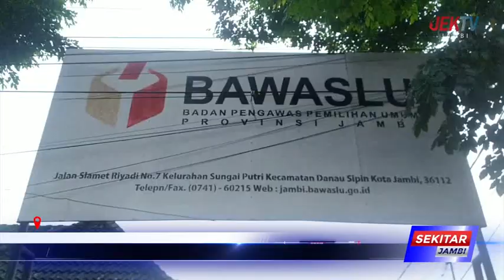BAWASLU PROVINSI JAMBI REKRUT 1 585 PPKD